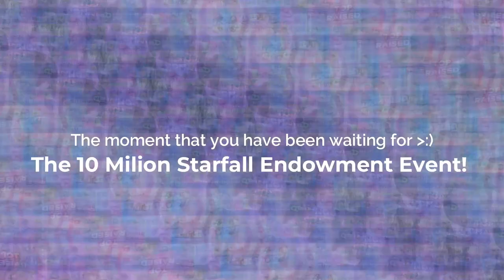(NEW!) 10 Million Starfall Event! and Donation Madness.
tags (ignore)
pls donate pls donate live pls donate roblox live🔴 pls donate codes pls donate april fools pls donate live stream pls donate roblox